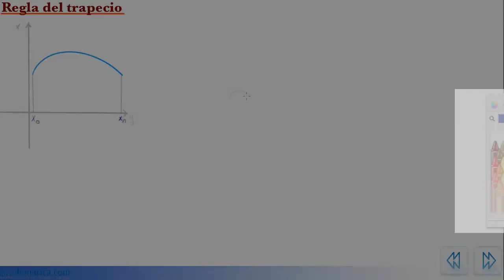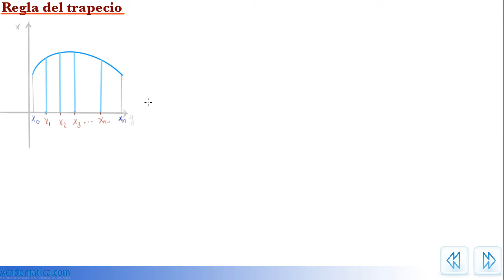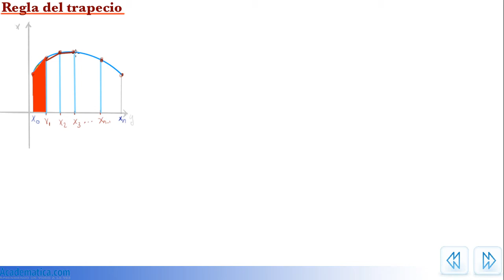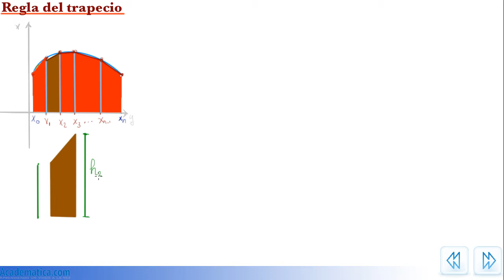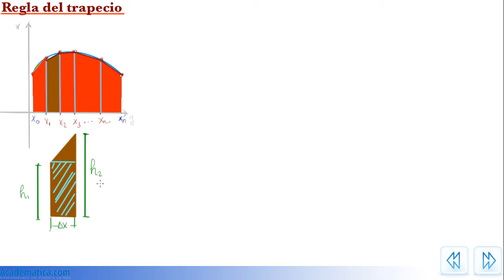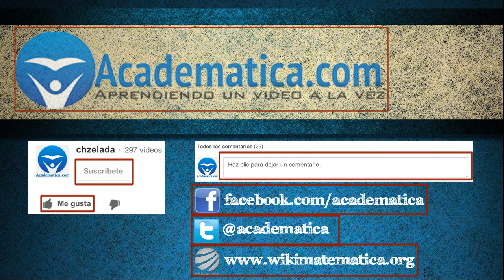Video de Regla del Trapecio -Integración Aproximada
En este video demuestro como utilizando áreas de trapecios se puede aproximar numéricamente el valor de una integral.

==Integración Aproximada==